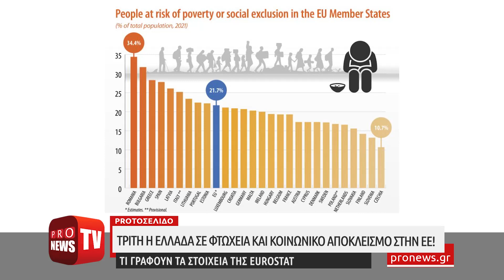Τα «επιτεύγματα» της κυβέρνησης στην Οικονομία: Τρίτη η Ελλάδα σε φτώχεια στην ΕΕ!